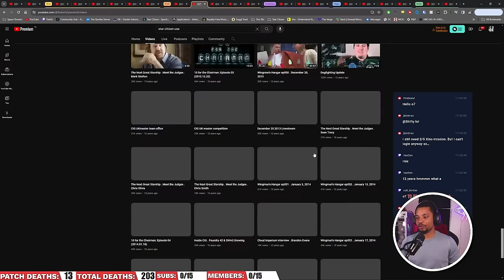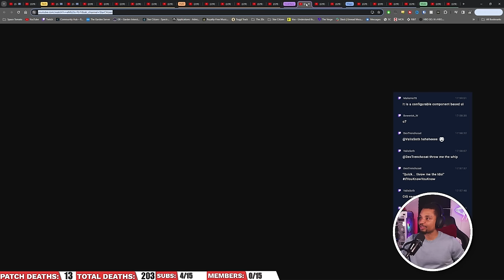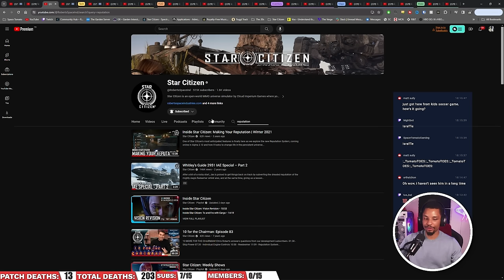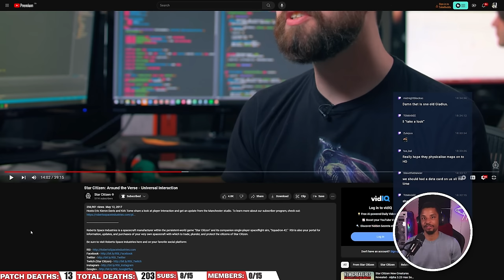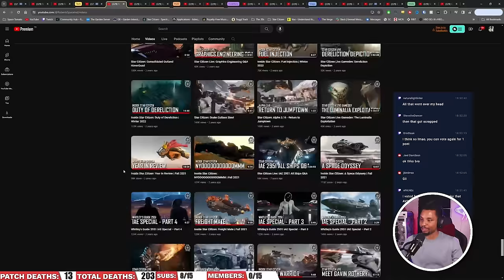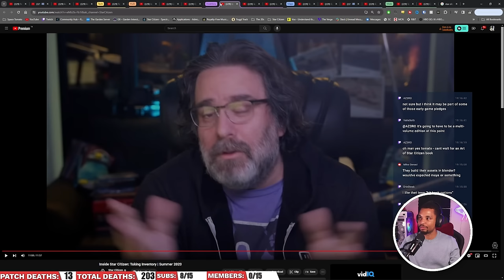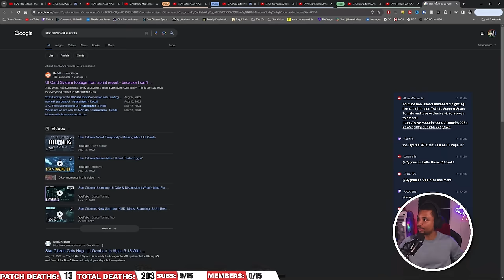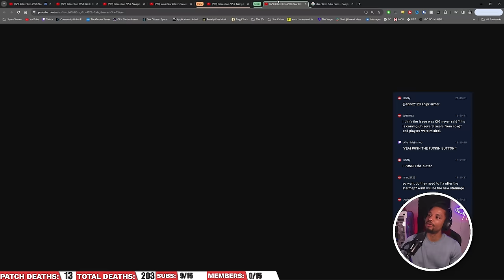How Star Citizen's UI Got (Much) Better | New Starmap, HUD, Minimap, & Tech (Deep Dive)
Player HUDs, ship HUDs, maps, store terminals, UI is everywhere, and Star Citizen struggled with it for a LONG time. But with 3.23 we are seeing some of the UI from Squadron 42 brought over to the persistent universe. In this video I'll cover the history of these systems, from cinematic beginnings to functional ends, and why they've gotten so much better.